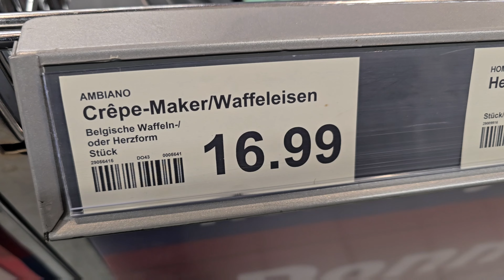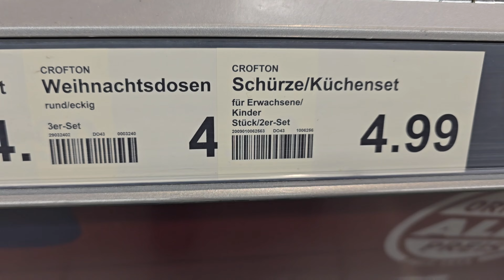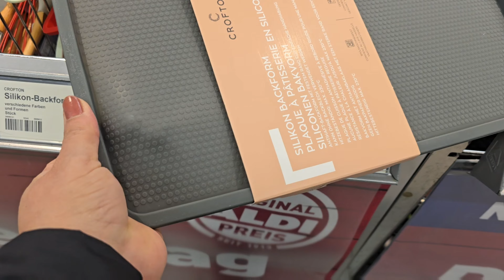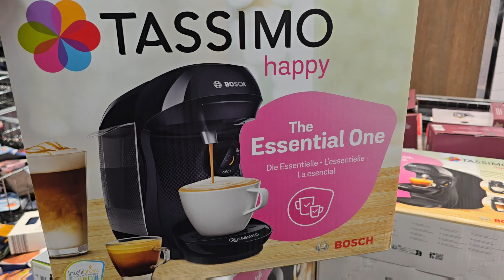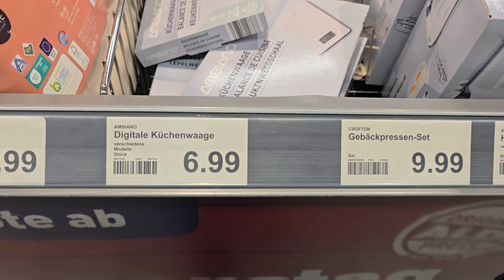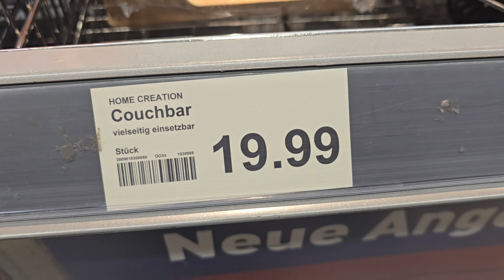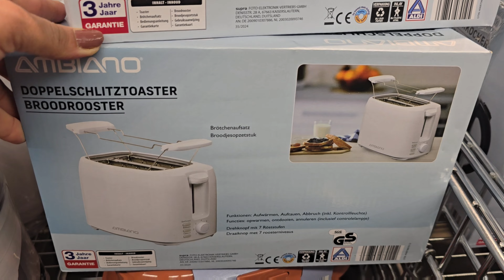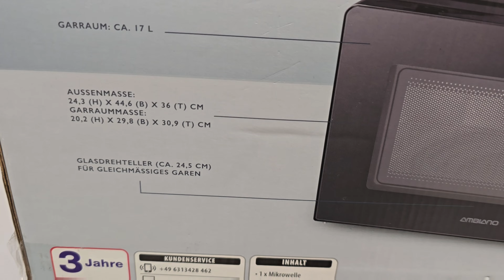💙🤍ARRIVAGE ALDI 25 OCTOBER 2024